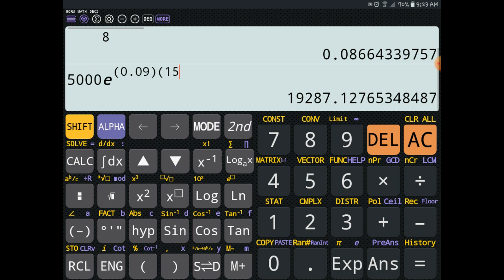CONTINUOUS COMPOUND INTEREST with Sample Problems - ECONv2